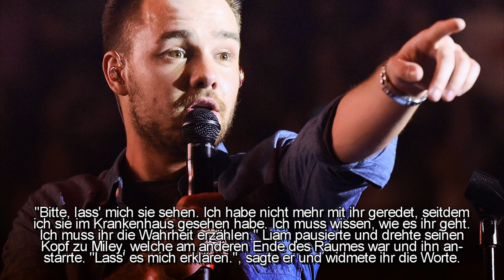Never Be ♪ | 21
✿COLORING; SWEETXCHER✿
✿SONGS; 5 SECONDS OF SUMMER - CLOSE AS STRANGERS; MASSARI FEAT MIA MARTINA - WHAT ABOUT THE LOVE✿